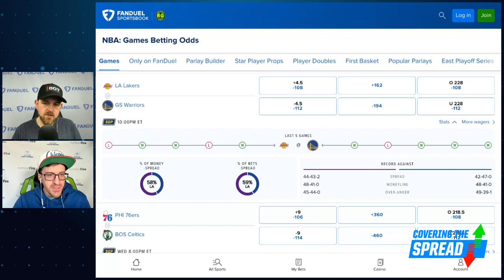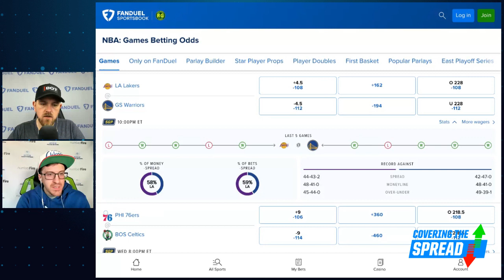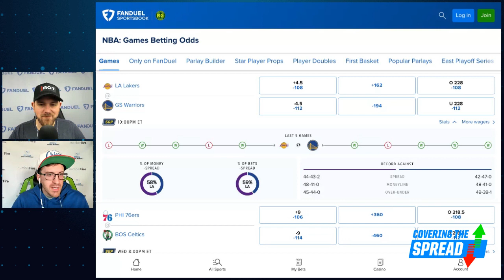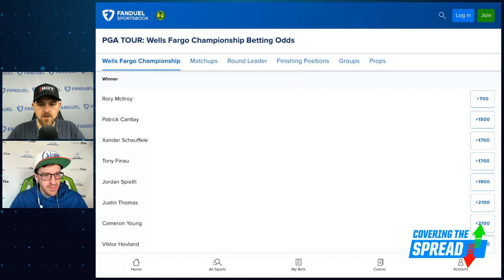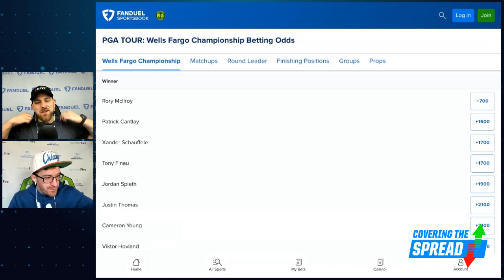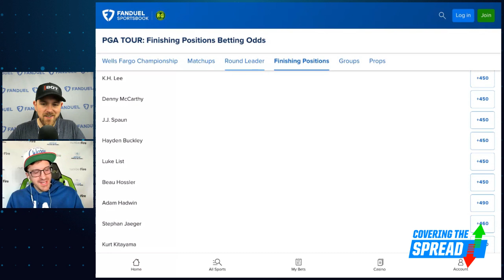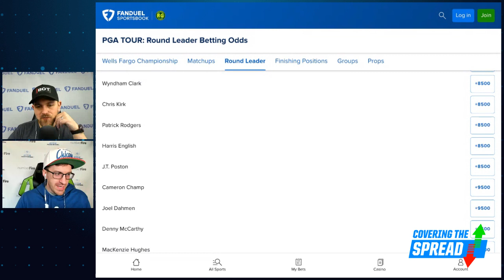NBA Playoffs Round 2 Bets PLUS PGA Tour Wells Fargo Championship | Covering The Spread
We've got two more second-round NBA playoff games scheduled Tuesday night. Where can we find the best betting value across them at FanDuel Sportsbook? numberFire's Brandon Gdula joins numberFire's Jim Sannes to preview both Game 2 between the New York Knicks and Miami Heat and the series-opener between the Golden State Warriors and Los Angeles Lakers, laying out where his model differs from the market. Later, Gdula breaks down his favorite values for this week's Wells Fargo Championship.

0:00 INTRO
1:00 BRANDON JOINS
4:20 NBA PLAYOFFS
16:00 PGA PICKS